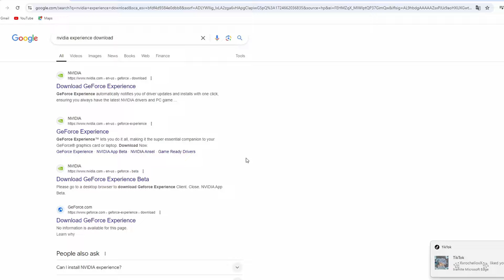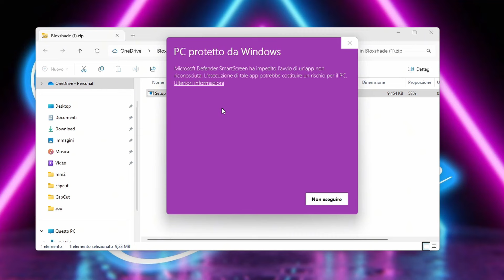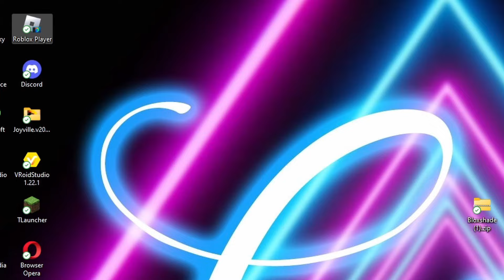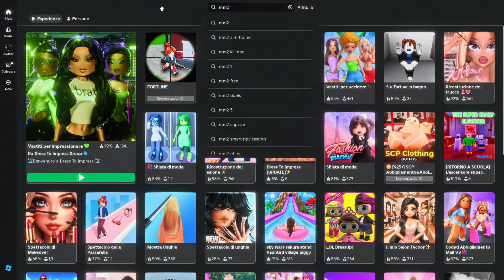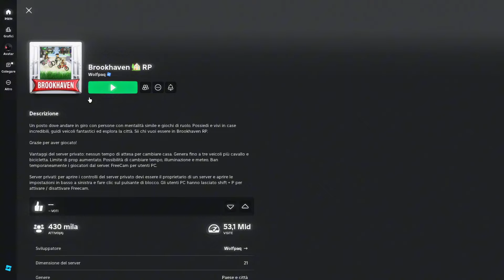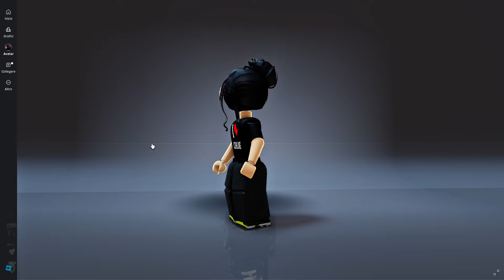COME AVERE QUESTO EFFETTO SU ROBLOX + IMPOSTAZIONI SHADER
Download(s);